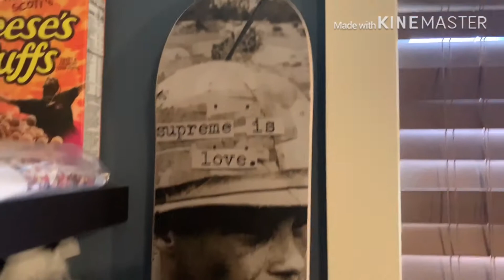Supreme CDG box logo unboxing